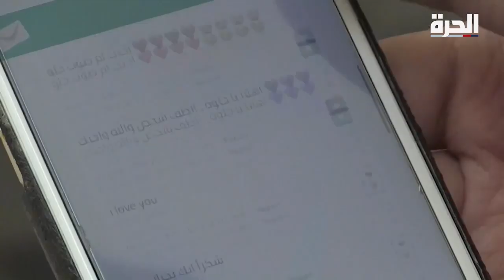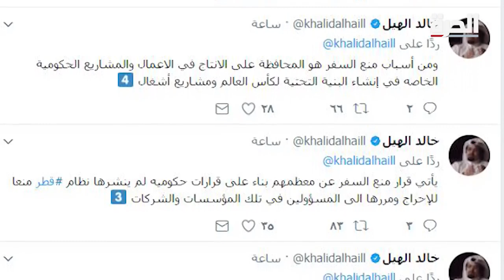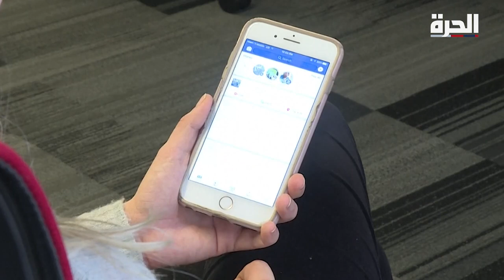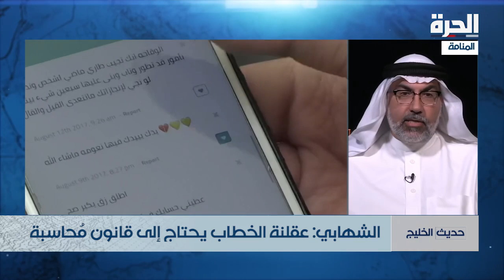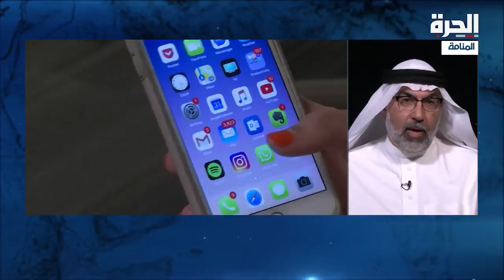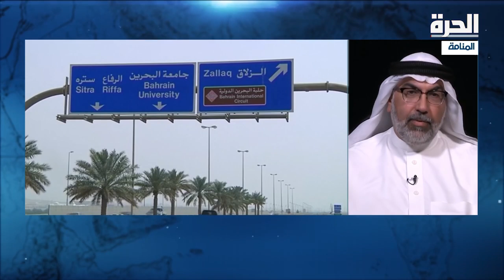حديث_الخليج - الخليجيون ووسائل التواصل الاجتماعي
تناقش الحلقة استخدام وسائل التواصل الاجتماعي في الخليج، وتأثيرها على المجتمع الخليجي.